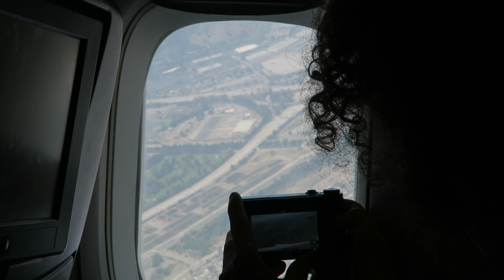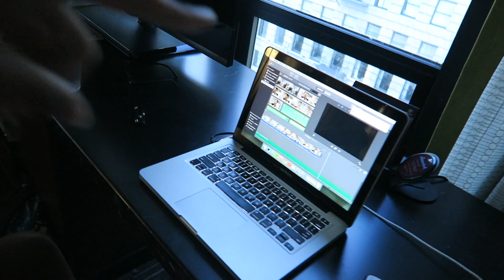We vliegen naar L.A & Zwemmen bij Garret & Bashurverse - LOS ANGELES VLOG #1